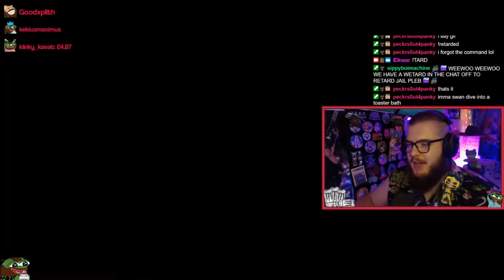Sweet And Juicy Thicc Iana Ace